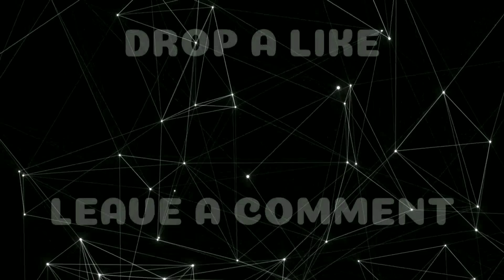The Boys Black Noir Origin Powers Abilities Explained in Tamil